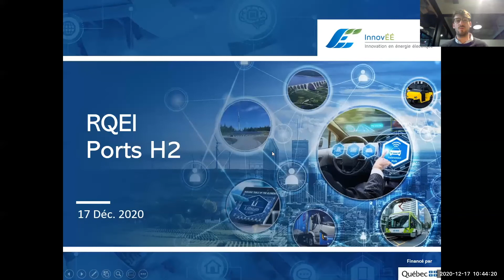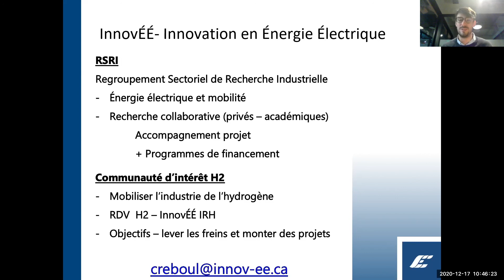H2 Ports InnovÉÉ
La mission d'InnovÉÉ est de soutenir le développement et le financement de projets collaboratifs en lien avec l'industrie électrique, les réseaux intelligents, l'électrification des transports, les véhicules et systèmes de transport intelligents, par la mise en commun des expertises et des ressources des partenaires industriels et des établissements de recherche.